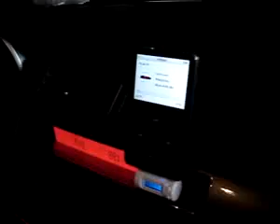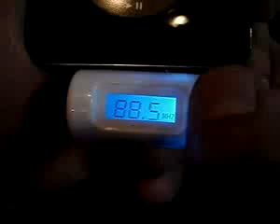Transmisor radio FM #93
¿Te gustó? Cómpralo en MercadoLibre.